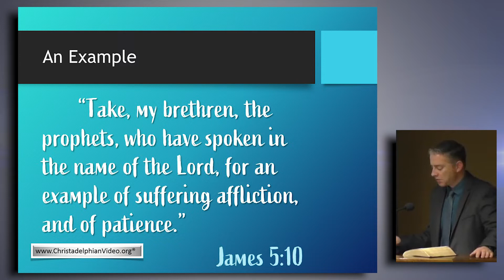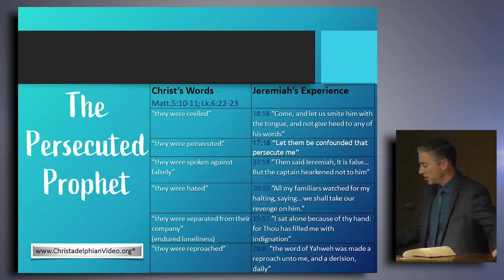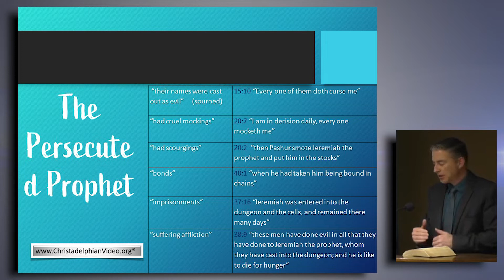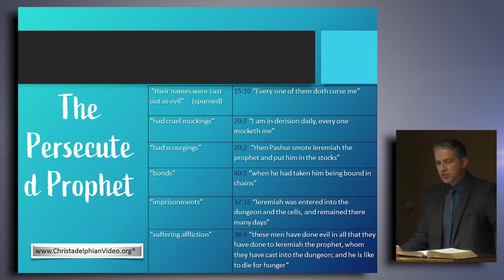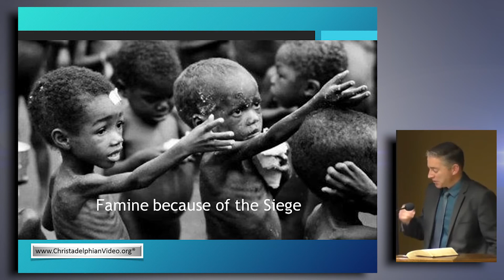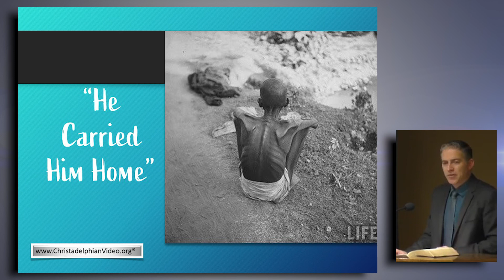Jeremiah: Class 2 - The Persecuted Prophet